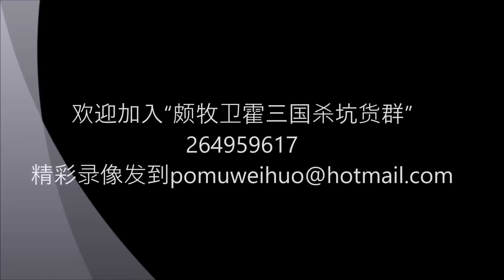【颇牧卫霍解说三国杀】孙登匡弼有借有还，荀攸主公心跳时刻，吴蜀国战各展神通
孙登第一次出场；国战身份各2则。